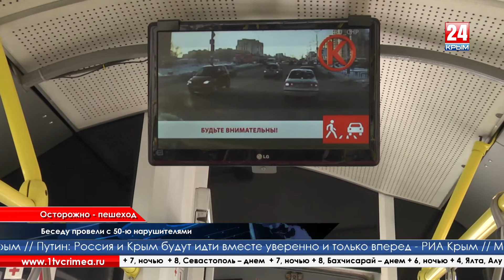Осторожно пешеход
С целью профилактики дорожно-транспортных происшествий ГИБДД Симферополя проводит акцию под названием  «Пешеход. Пешеходный переход». Ее цель - сократить число жертв на дорогах и призвать пешеходов к соблюдению правил дорожного движения. Меньше чем  за час сотрудники ГИБДД провели лекцию 50-ти нарушителям.